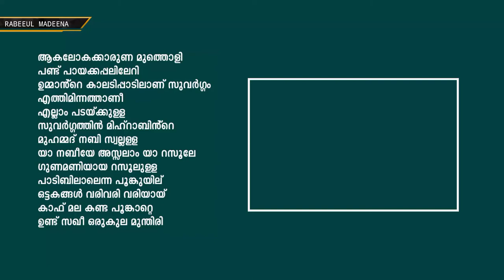MASHUP SONG | Mahfooz Kamal&Nasif Calicut |Madh song mashup